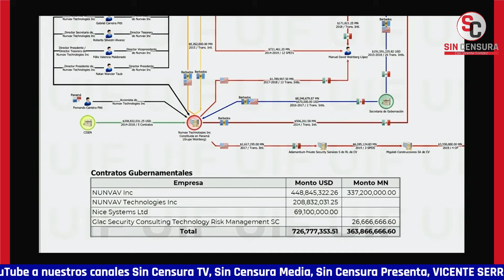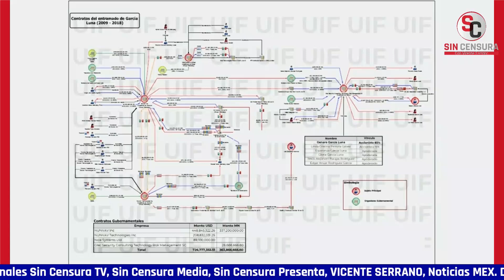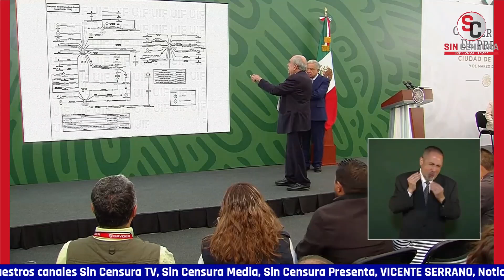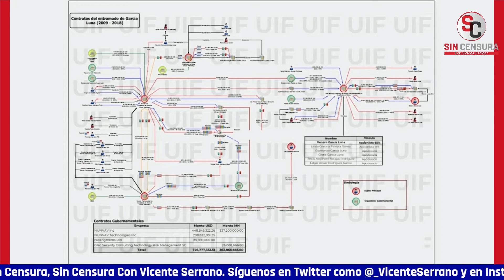PABLO GÓMEZ EXPLICA DIAGRAMA CON NOMBRES Y RED DE GARCÍA LUNA QUE TRIANGULARON DINERO A BARBADOS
El titular de la Unidad de Inteligencia Financiera, Pablo Gómez, presentó un diagrama con los nombres y apellidos; así como con las empresas de la red de corrupción de Genaro García Luna. Explicó que el dinero que obtuvo producto de la trama fue triangulado a cuentas de paraísos fiscales como Barbados por parte de la empresa Nunvav Inc y otras compañías